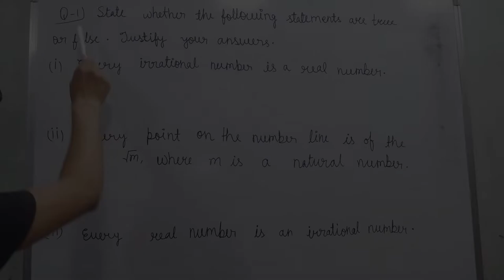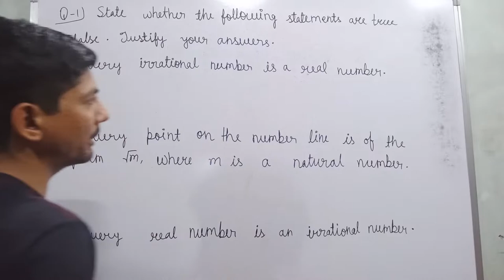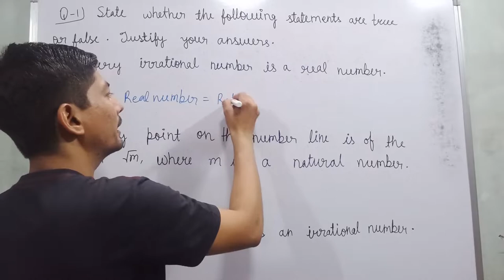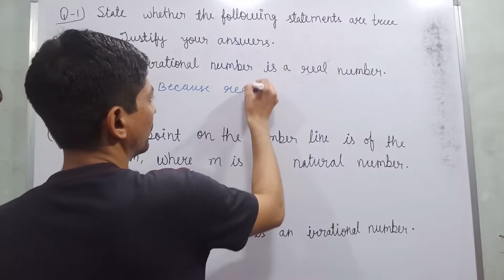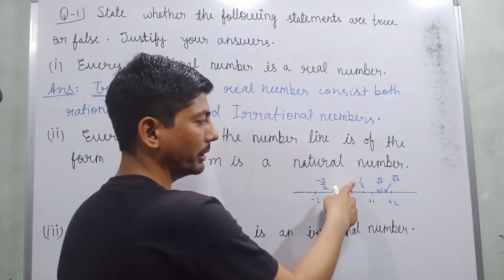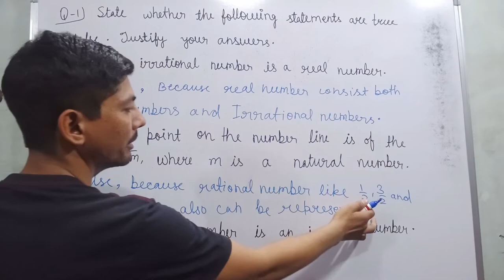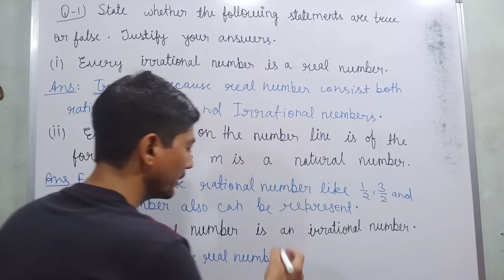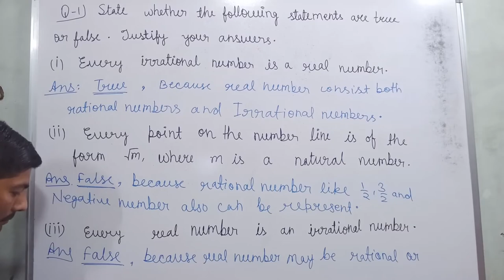every irrational number is a real number true or false | every real number is an irrational number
Hi everyone

state whether the following statements are true or false justify your answers.
(i)     every irrational number is a real number.
(ii)   every point on the number line is of the form √m where m is a natural                                          number.
(iii)  every real number is an irrational number.